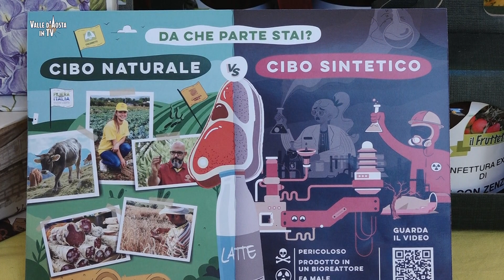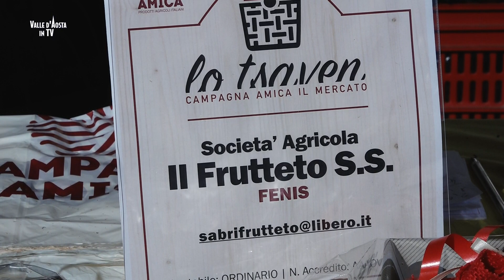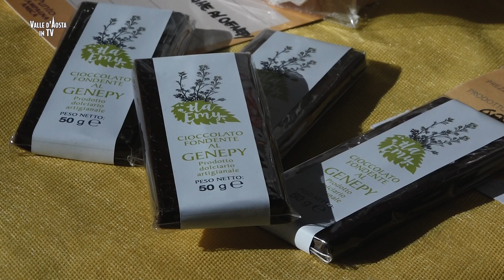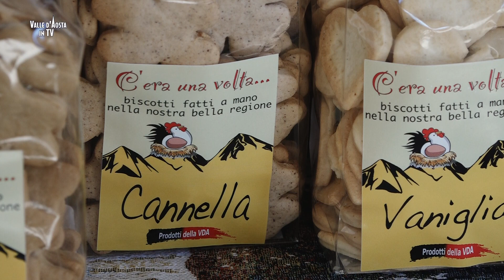Aosta: Lo Tsaven, Campagna Amica Coldiretti, preparativi per il Natale.